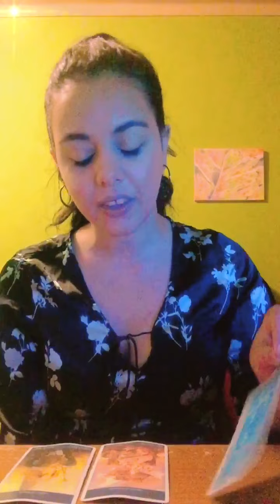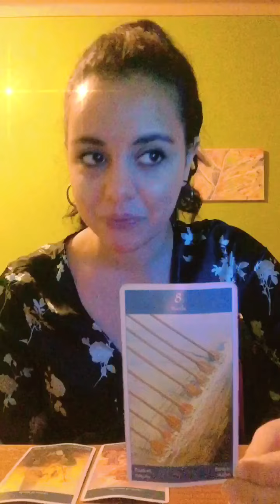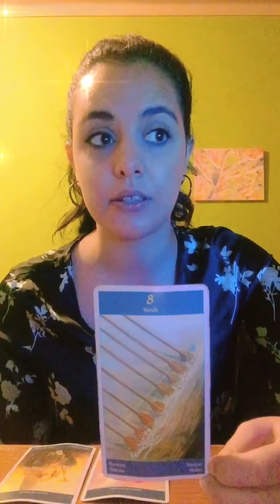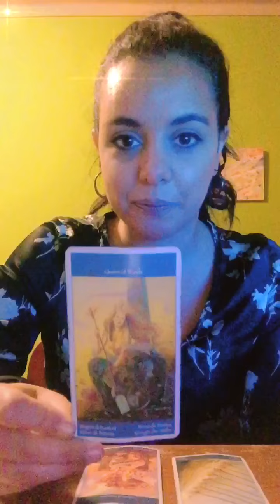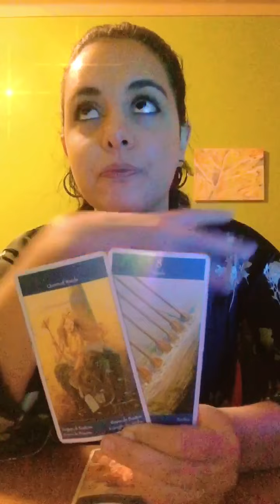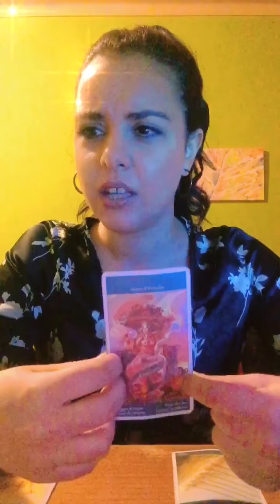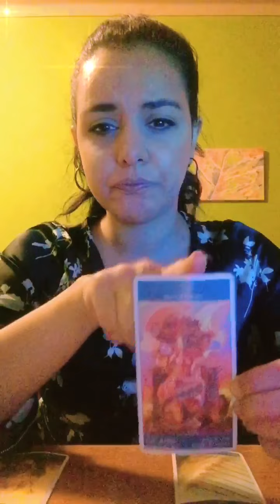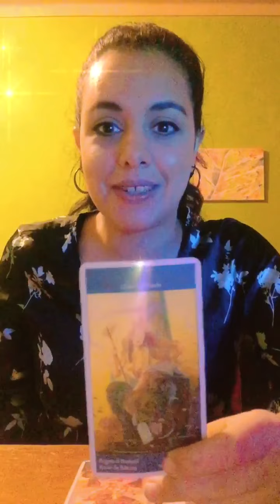Gemini ♊️ Moving With The Arrows Of Fire 🔥 Mid March 2021 Tarot Vision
Happy New Astrological Year !
Spring Is Here , Yeiiii

May It Be A Marvelous Mid March Soul Visionaries !

Check Out SoulVision Monthly Sales Offer  :

Available to purchase all month :
Inspired In Mystical Pisces Season :

25 € - Sweet Dreams -  This Reading Lifts The Veil About What Dreams Are Being Manifested
Into Your Awakened Reality !  Do They Align With Your Wishes Or Are They A Surprise?
Let's Find Out What Are The Stars Conjuring !